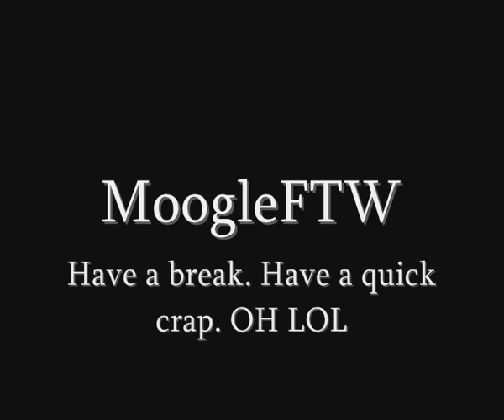Lets Play Oblivion Part 71 - Name My Sword!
Looking for a name for that pretty little thing. Im gonna put absorb health on it I think, like I was advised but if anyone else has any better ideas let me know.